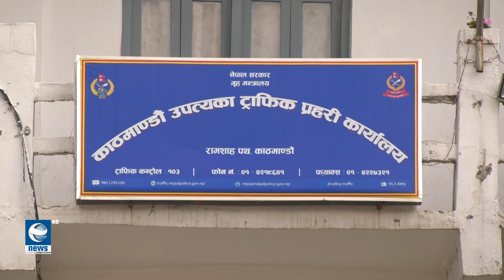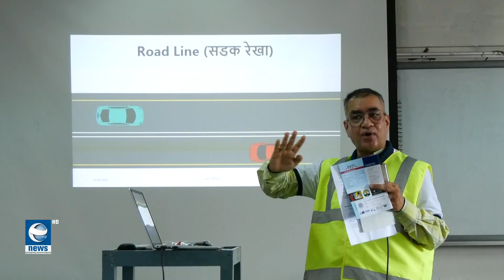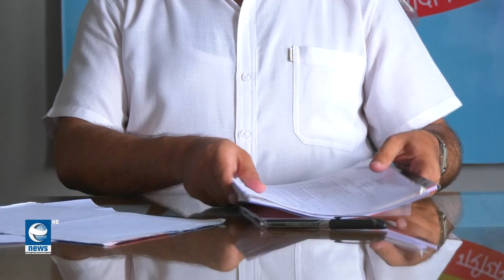हातको इशाराबाट ट्राफिकको गुजारा